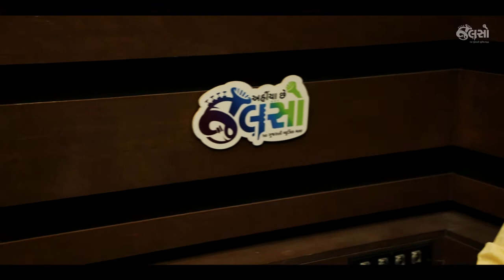Jalso | Sanat Pandya | Ghana Inkar Joya Chhe | Live Jamming (Solo Track)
Watch the YouTube Music Video of Sanat Pandya, one of the senior-most Gujarati Singers perform with his talented son Mahashi Pandya in Jalso Live Jamming. These are some of the rare YouTube Videos of the father-son music duo jamming to give audience a wonderful time. You can listen to these audio tracks on the Jalso App!

Song: Ghana Inkar Joya Chhe Ghana Ikrar Joya Chhe
Composer: Sanat Pandya
Lyrics: Barkar Virani 'Befam'